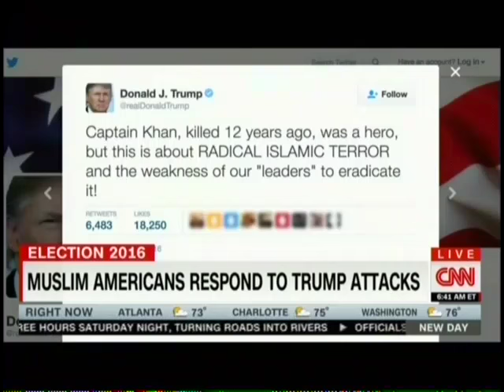Farhana Khera, Haroon Moghul and Miguel Ali discuss Trump's bigotry and attack on Gold Star families